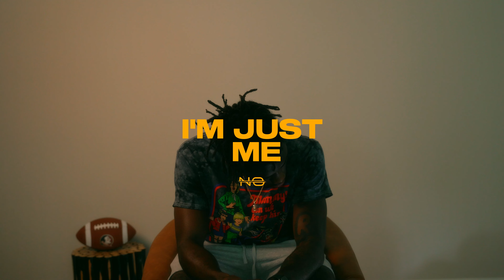I'm Just Me Feat. Kevin Knowles II Pt. 3 - Father & Best Friend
FLORIDA STATE Seminoles Defense Back Kevin Knowles II opens up about his relationship with his father, who went through difficult health experience that change life for Kevin and his family.